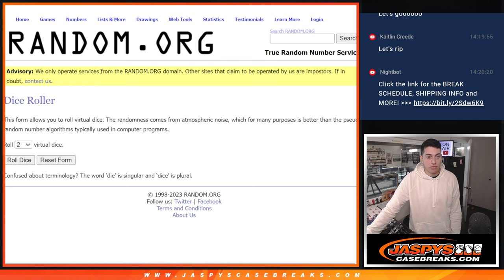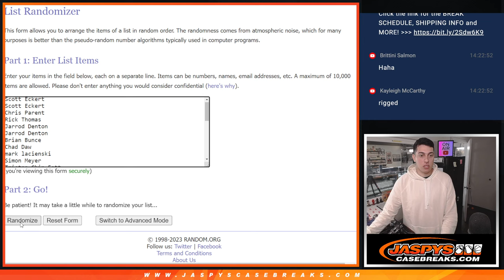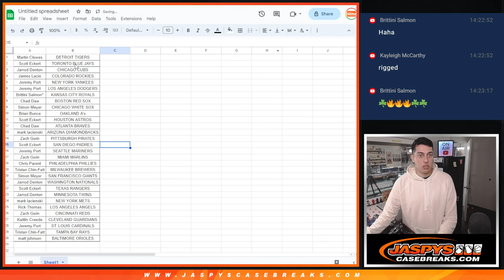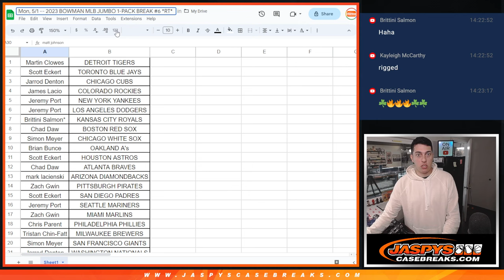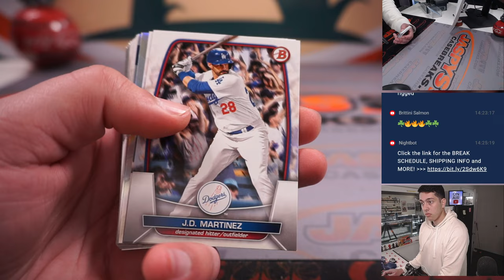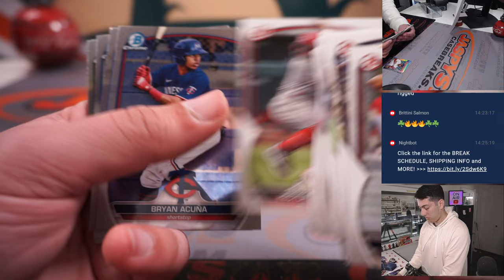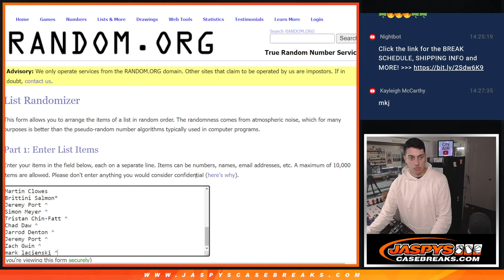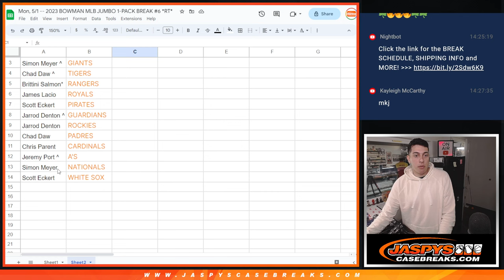Mon, 5/1 -- 2023 BOWMAN MLB JUMBO 1-PACK BREAK #6 *RT*